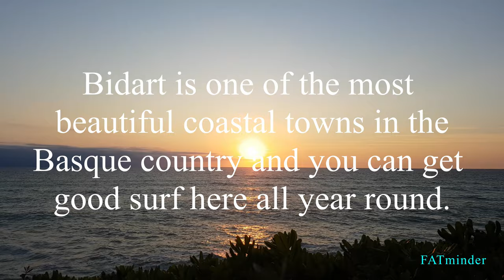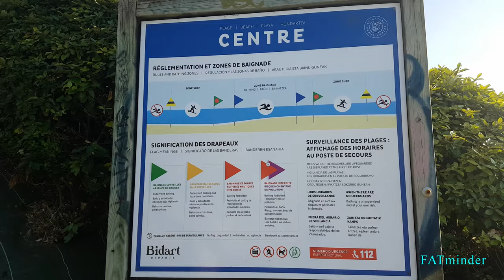BIDART - The Surfing village of south France - Travel vlog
Bidart is a small hilltop town located between the road to Saint Jean de Luz and the sea, with charm and tranquility in abundance, no hustle and bustle here in comparison to the larger resort town of Biarritz, just on its doorstep to the North.
Most of the beaches are found at the base of a cliff (which, even in the height of the summer are not crowded), with the exception of two, the Plage d'Ilbarritz and Plage de l'Uhabia which are large open normal beaches.

The principle Architecture here is typically Basque (as the Mairie picture), white facades, Basque red shutters, and colombage timbers and red pan-tiled roofs (when the sun is shining, the brightness from these houses is astounding), all the way from Bidart to Saint Jean de Luz and Hendaye.